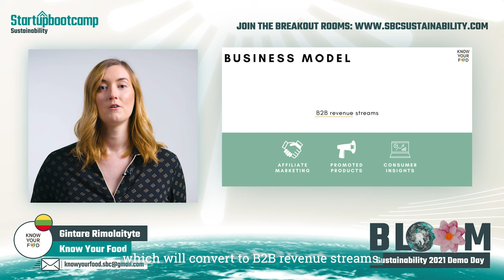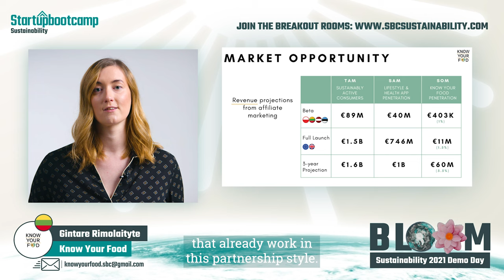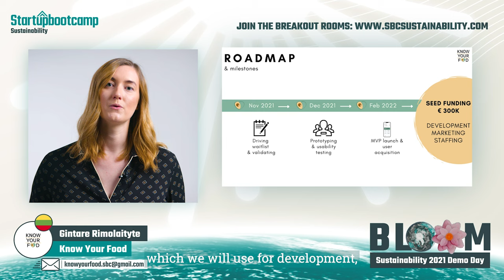Demo Day Pitch Know Your Food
Know Your Food makes sustainable diets easy and rewarding, providing consumers with important and easy-to-understand sustainability information about their groceries – and offering both alternatives and rewards at the point of purchase. Using the platform, retailers and food brands will also receive instant sustainable consumer insights.